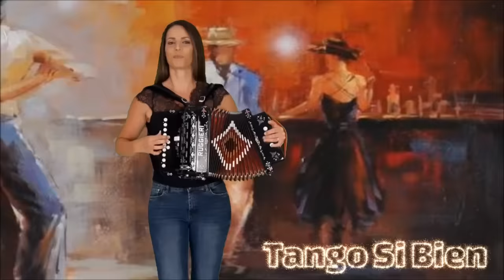IRMA DI BENEDETTO (raccolta di successi) Organetto Abruzzese Accordion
IRMA DI BENEDETTO Raccolta di Successi

▶️00:00  ANGELINA (tarantella)
▶️03:19  IL VENTO DEL GRAN SASSO (valzer)
▶️06:12  SERENATA D'AMORE (beguine)
▶️10:56  LA POMPIERA (tarantella)
▶️14:14  TE QUIERO (tango)
▶️18:07  TORNADO (tiburon)
▶️21:28  TRE DI BRISCOLA (tarantella)
▶️23:49  COCO CUMBIA (cumbia)
▶️27:24  TANGO SI BIEN (tango)
▶️30:52  BALERA (fox-trot)
▶️33:39  POLKA BRIOSA (polka)
▶️37:07  ATLANTIDEA (Sirtacumbia)
▶️41:12  TIRAMISÙ (tarantella)
▶️44:24  BRILLANTINA (tarantella)
▶️48:18  VOLA VOLA VOLA (valzer)
▶️50:57  CICIRINELLA (tarantella)

Se ti piace il mio video👍If you like my video

Irma Di Benedetto - l'Organetto Abruzzese

1ª Classificata
Campionato del Mondo AMISAL cat.E
1st Classified
World Championship AMISAL cat.E

Musica Popolare, Musica Abruzzese, Musica Folk, Folk Music World, Balli di Gruppo, Musica Liscio: Polka, Valzer, Beguine, Foxtrot, Tango, Mazurka, Samba, Cha cha cha, Quadriglia, Tarantella e Saltarello Abruzzese.

アコーディオン, 手风琴, 아코디언,
अकॉर्डियन, หีบเพลง, أكورديون ,אקורדיון